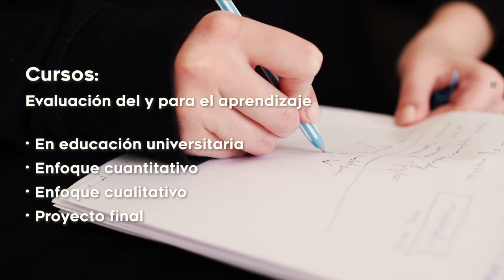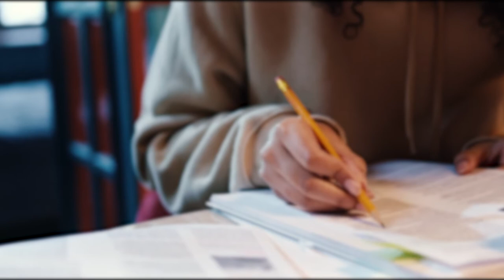MOOC UNAM Programa Especializado ver. 2022 "Evaluación educativa"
Es un programa dirigido a docentes interesados en aprender de manera teórico-práctica qué es la evaluación del y para el aprendizaje y cómo se lleva a cabo. En este curso especializado desarrollarás las habilidades necesarias para mejorar tus prácticas de evaluación educativa en diversos espacios de aprendizaje.

Proyecto de aprendizaje aplicado
Los proyectos que realizarás versaran acerca de la planificación de un proceso de evaluación para el aprendizaje.  Los proyectos estarán conformados por dos etapas que te permitirán, a través de los conocimientos adquiridos y la comprensión de los mismos, estructurar y realizar de manera fundamentada un proceso de evaluación para el aprendizaje de manera integral y completa, desde la planeación hasta la obtención y uso de resultados.

La finalidad de estos proyectos es verificar la apropiación de los aprendizajes esperados a nivel teórico y práctico, así como obtener un producto que puede ser totalmente aplicable al ámbito específico en donde desarrollas tu práctica docente, es decir, que este producto final de la especialidad puedas utilizarlo en circunstancias reales y óptimas, por ello desde el momento de la planeación y diseño la petición es que surja de uno o alguno de los ámbitos en donde se desarrolla tu práctica docente.